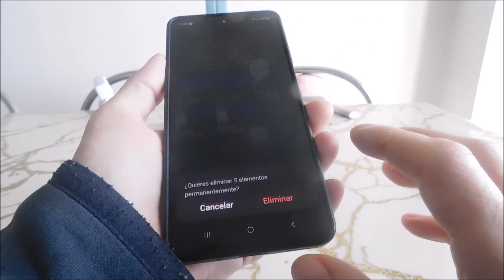Cómo vaciar la papelera en samsung A14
¿Dónde está la papelera en el Samsung A14 para borrarla o restaurar fotos y videos.